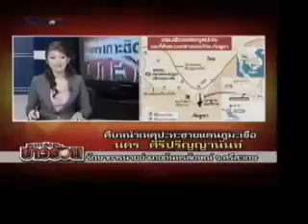คืบหน้าทหารไทยปะทะหนักทหารกัมพูชา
เกาะติดข่าว!คลิปภาพข่าวสดสัมภาษณ์ชาวบ้านกลางสมรภูมิการปะทะ!Updateเ!คืบหน้าทหารไทยปะทะหนักทหารกัมพูชาอ.กันทรลักษ์ จ.ศรีษะเกษ